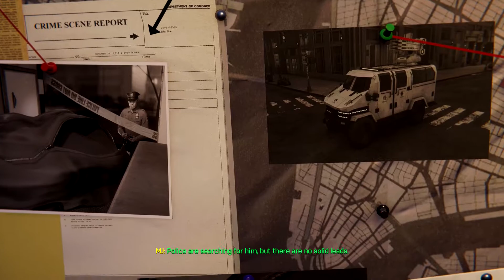SPIDER-MAN PS5 Remastered: Silver Lining DLC: Part 1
*This series will also include ALL DLC